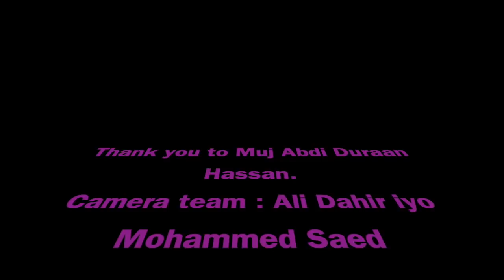PART 2 I SNM | THE UNTOLD STORY | WARAYSI MUJ; ABDI DURAAN HASSAN.[HALDOOR SHOW]